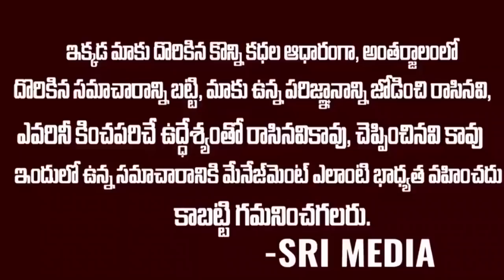డాక్టర్లకే సవాల్ గా మారిన వింత వ్యాధి...అసలు ఏమైఉంటుంది?? | The Reason Behind Eluru Incident | SMN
WATCH : డాక్టర్లకే సవాల్ గా మారిన వింత వ్యాధి...అసలు ఏమైఉంటుంది?? | The Reason Behind Eluru Incident | SMN